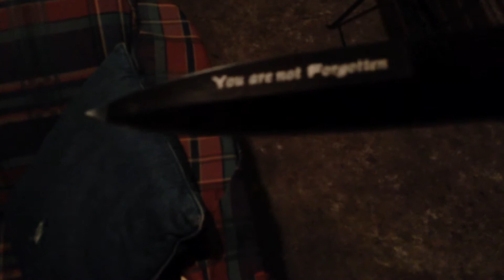Normal Knife looks like switchblade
You are not forgotten knife. Looks like a switchblade because it can be opened fast. When you click on links to various merchants on this site and make a purchase, this can result in this site earning a commission.